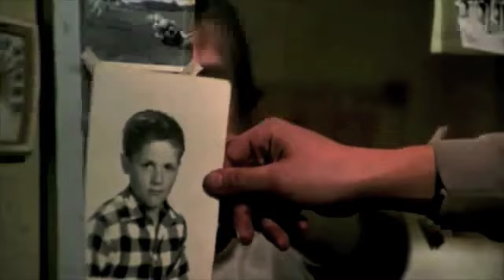Rocky Ojo de tigre (Eye Of The Tiger)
Un tributo a la película ROCKY, con la canción Eye of The Tiger (ojo de tigre).